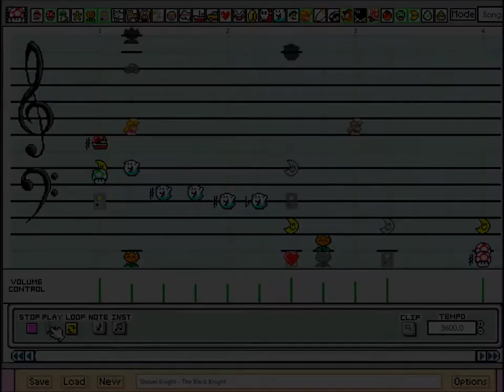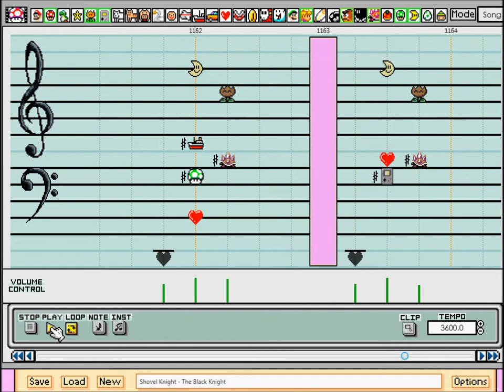Shovel Knight - "The Defender" (Black Knight battle) on Mario Paint Composer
One of my favorite tracks of Shovel Knight and a rather difficult piece to transcribe due to the limitations inherent in Mario Paint.
With seven independent voices, needless to say I would never have considered working on it on MPC v.2.0...
In my opinion, Giant Mario Paint has been a game-changer for this kind of music.

The song itself features pitch-bend notes, appogiatura, echo effects, vibrato, six voices counterpoints, simultaneous fade-in and fade-out, 3 vs 4 time signature, dissonant sections, super-fast patterns that play at a rate of 60 notes per second...
Working by ear, I was lucky to find the OST in .nsf format which allows you to isolate the voices (to hear them more clearly).
This work would not have been possible for me from a standard audio file because the percussion is too present and obscures the other parts of the music.

Composer : Jake Kaufman
Transcription by ear : Domino & Reglisse
Source : Original soundtrack
Setup : Super Mario Paint v.1.4.2 by RehdBlob
SoundFont : Original